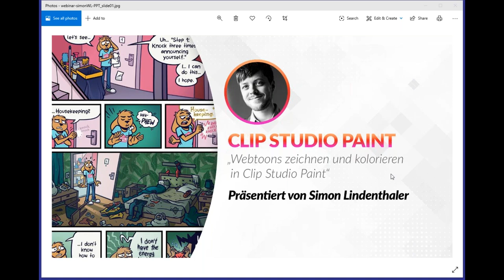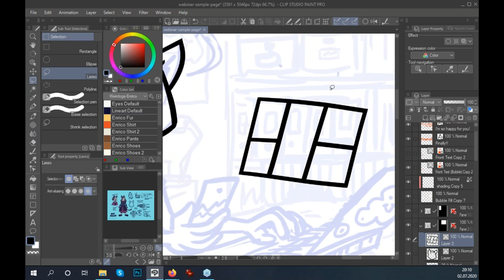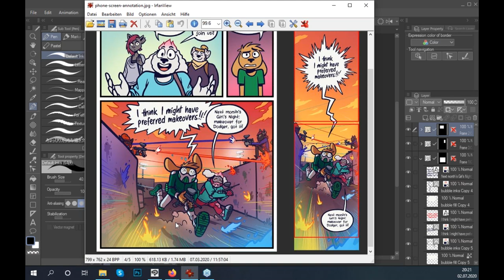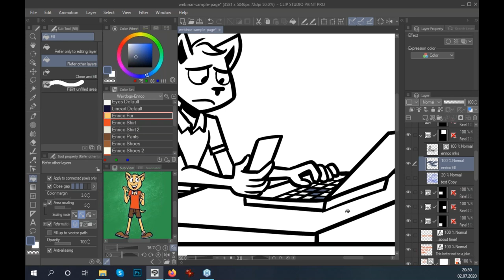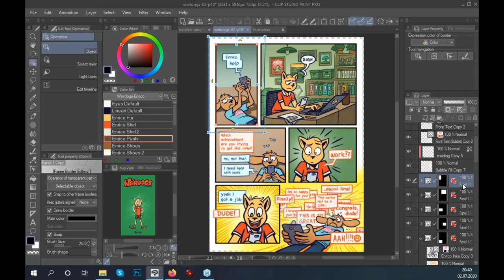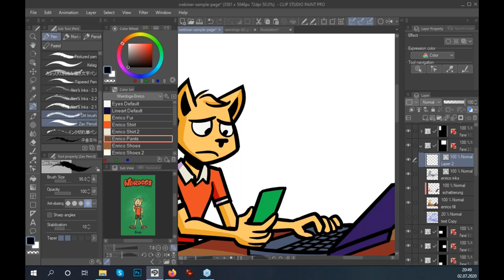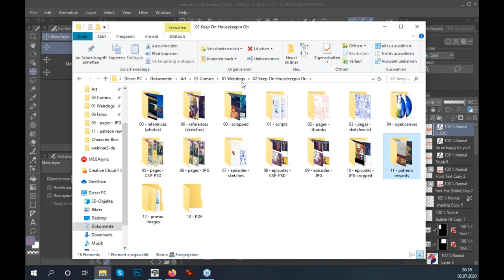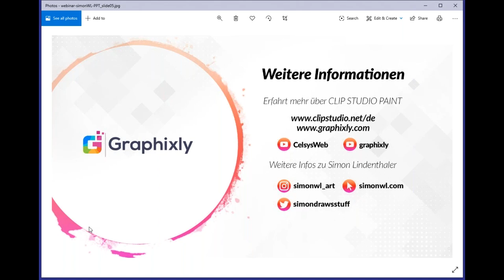Webinar 🇩🇪 Deutsch – Webtoons zeichnen und kolorieren in Clip Studio Paint mit Simon Lindenthaler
Nehmen Sie am Donnerstag, 2. Juli um 20 Uhr (11 am Pazifische Zeit) bei diesem KOSTENLOSEN einstündigen Webinar mit SimonWL teil. Dabei werden Sie lernen, wie Sie mit Clip Studio Paint zugleich traditionelle Comics sowie auch Webtoons erstellen können. Ebenfalls wird darauf eingegangen, wie Sie sich beim Zeichnen und Kolorieren die Arbeit durch einige praktische Tips und Tricks erleichtern können! Im Anschluss an die Live-Präsentation findet eine Fragerunde statt.

Über die Vortragende:

Simon Lindenthaler (SimonWL) ist ein österreichischer Grafikdesigner und Art Director. In seiner Freizeit zeichnet er den auf Tapas und Webtoon verfügbaren Comic Weirdogs – eine Slice-of-Life-Geschichte mit gelegentlichen Abenteuern.